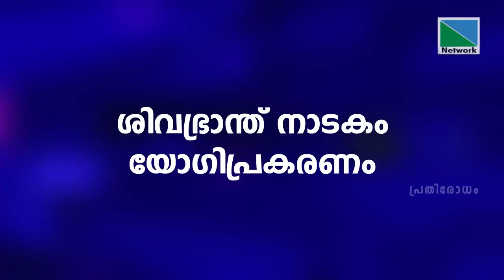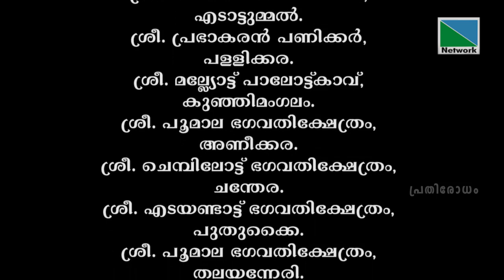പൂരക്കളിയിലെ രാമായണവും നാട്യശാസ്ത്രവും ശിവയോഗിയും | പ്രതിരോധം